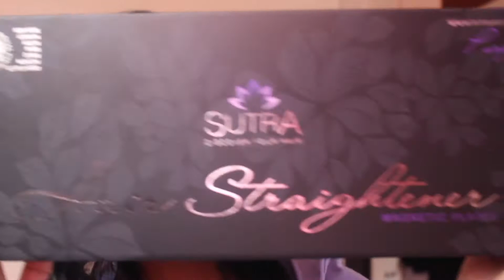Premier Lace Wigs : Wavy to Straight ft. Sutra Hair Straightener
Hey everyone !!! I have really loving this wig lately. I've had it for about two weeks now.

✱WIG DETAILS✱
Hair type: Indian Remy Hair
Length: 12 inches
Hair color: #1
Cap construction: Glueless Lace Front Wig cap
Cap size: Medium
Lace color: Medium Brown

⬇︎⬇︎ Videos you'll LOVEEE!⬇︎⬇︎

Personal Instagram : clarab_xo
Beauty Instagram : claraxobeauty